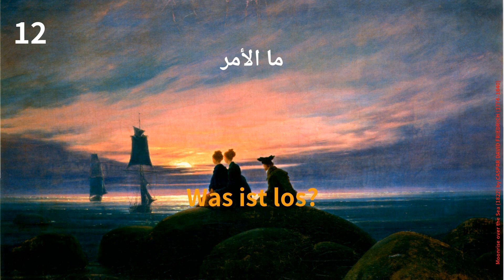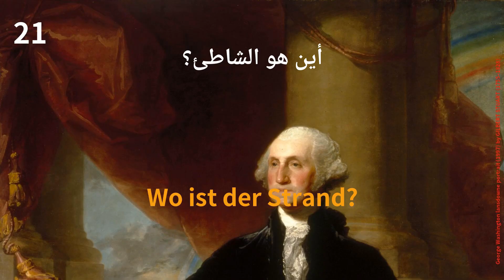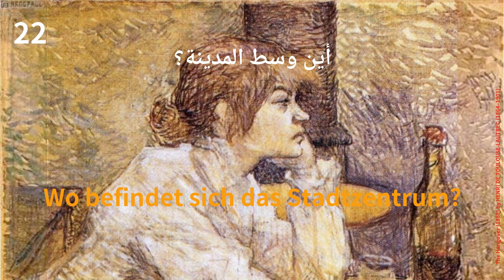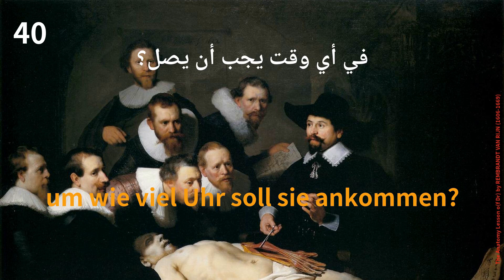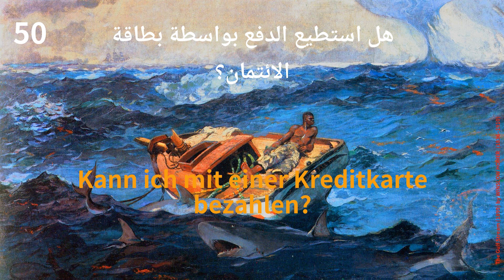Arabisch lernen: 50 wichtige und nützliche Wörter für die Reise Teil 2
50 wichtige und nützliche Wörter für die Reise Teil 2.
    Es gibt einige Stereotypen, die im täglichen Leben verwendet werden, bei der Arbeit, in der Schule, im Krankenhaus und viele mehr.
 Wenn wir die Sprache gerade erst lernen, wird das Erlernen dieser Stereotypen dazu beitragen, dass wir fließend sprechen können, wenn wir reisen oder in muttersprachlichen Ländern leben, um im täglichen Leben zu sprechen.
    Möchten Sie fließend sprechen können?    Dann versuchen Sie, laut zu lesen, während das Audio abgespielt wird!    Wenn Sie regelmäßig üben, werden Ihnen die Redewendungen und der Wortschatz ganz natürlich vorkommen.
    Glänze in der Gesellschaft, indem du dich mit diesen berühmten Gemälden kultivierst.
    Diese Gemälde wurden von den besten Meistern gemalt, wie Lenoardo Da Vinci, Van Gogh, Renoir, Monet, Winslow, Pissaro, Turner

50 كلمات حيوية وأكثرها مفيدة لجزء السفر 2.
 هناك بعض الصور النمطية المستخدمة في الحياة اليومية ، في العمل ، في المدرسة ، في المستشفى وغيرها الكثير.
 إذا كنا نتعلم اللغة فقط ، فإن تعلم هذه القوالب النمطية سيضيف الطلاقة لنا عندما نسافر أو نعيش في البلدان الناطقة بالأعمال ، للتحدث في الحياة اليومية.
 هل تريد أن تصبح قادرًا على التحدث بطلاقة؟ إذا كان الأمر كذلك ، فحاول القراءة بصوت عالٍ أثناء تشغيل الصوت! إذا كنت تمارس بانتظام ، فستبدأ العبارات والمفردات في القدوم إليك بشكل طبيعي.
 تألق في المجتمع من خلال زراعة نفسك بهذه الدهانات الشهيرة.
 تم رسم هذه اللوحات من قبل أفضل الأساتذة ، مثل Lenoardo Da Vinci ، Van Gogh ، Renoir ، Monet ، Winslow ، Pissaro ، Turner